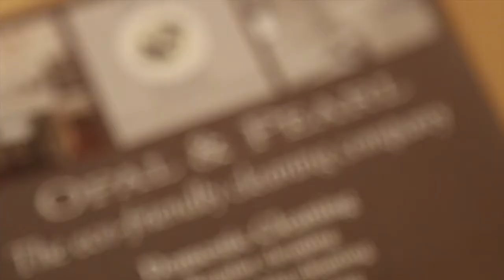Opal & Pearl SMALL BUSINESS OTY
The awards video for the 2017 Stamford Mercury Business Awards.